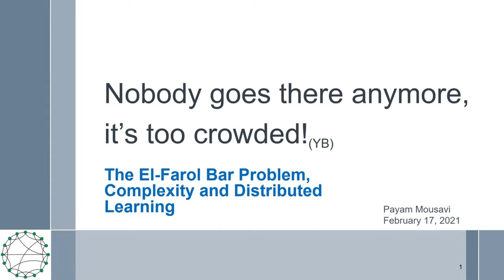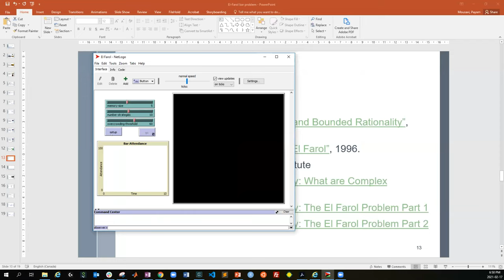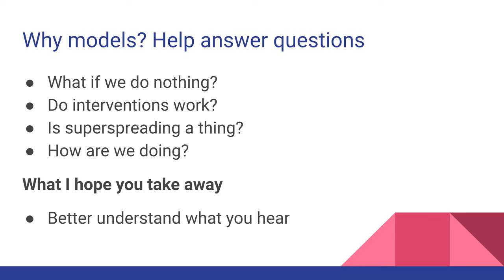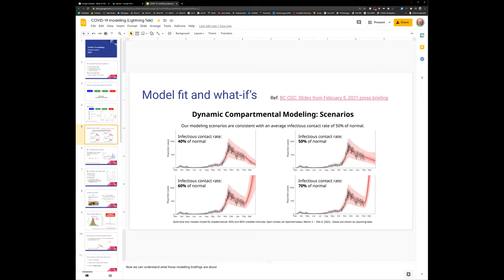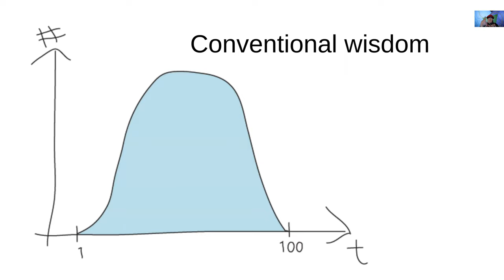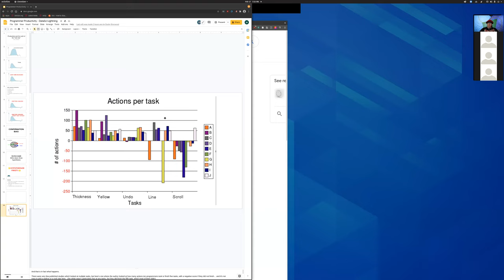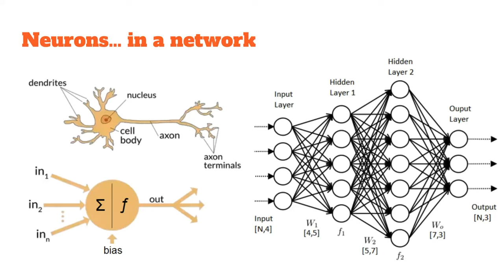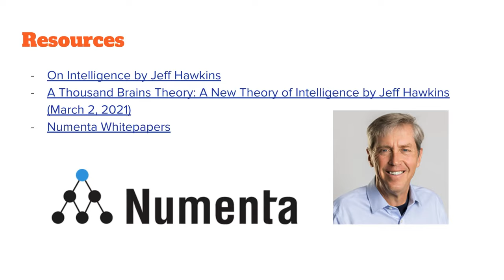Learn Data Science: Lightning Talks 2020-02-17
Presenters:
1. Payam Mousavi: Nobody goes there anymore, it's too crowded—The El-Farol Bar problem, complexity, and distributed learning
2. Bruce Sharpe: COVID-19 modelling
3. Ducky Sherwood: Programmer productivity
4. Julie Sturgeon: How neuroanatomy can help deep learning